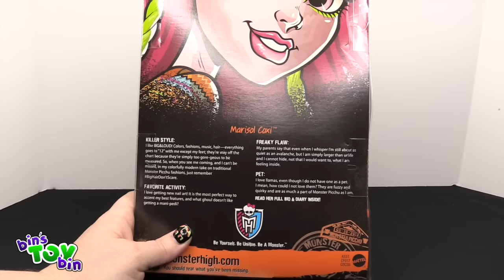Monster High Marisol Coxi from Monster Exchange | Bins Bonus | BinsToyBin!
The Countdown to Halloween Continues with another Monster High Review! We take a look at the Daughter of the South American Bigfoot, Marisol Coxi!